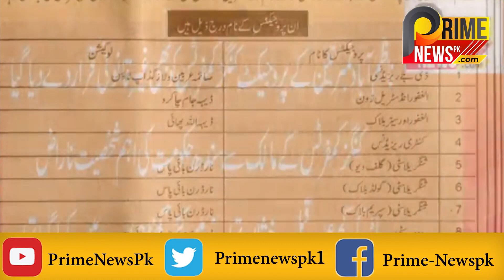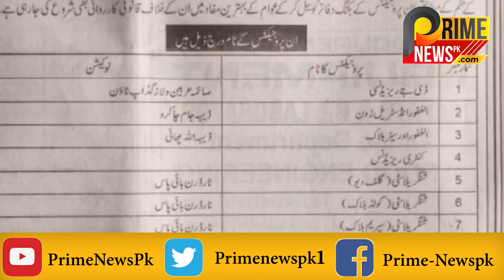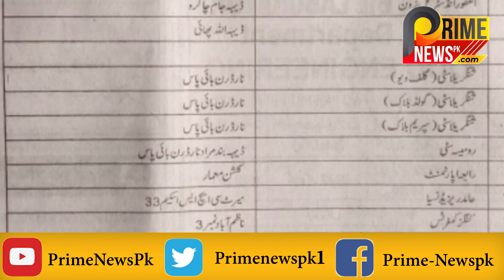23 illegal projects of Karachi, including King's Comforts and Al Ghafoor Builder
کراچی کے23پروجیکٹس غیرقانونی،کنگزکمفرٹس اورالغفوربلڈرکا نام بھی شامل، ڈی جی ایس بی سی اے نے نوارب کا نقصان پہنچانے والے بحریہ ٹاون کو پھربچالیا،کنگز کمفرٹس کے خلاف انتقامی کارروائی،کئی پروجیکٹس کے نام حصہ نہ ملنے پر شامل کئے گئے ،تفصیلات کے لئے لنک کو کلک کرکے رپورٹ دیکھیں ،چینل کو سبسکرائب اور لائک لازمی کریں

KARACHI KIY 23 PROKECTS GHEER QANONI. KINGS UR ALGHAFOOR BUILDER KY NAM BHI LIST MIN SHAMIL